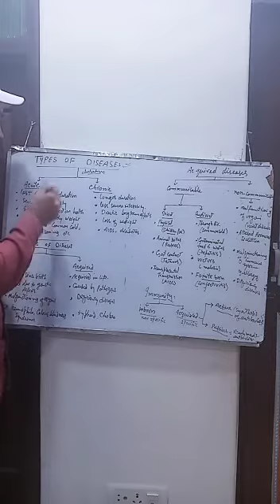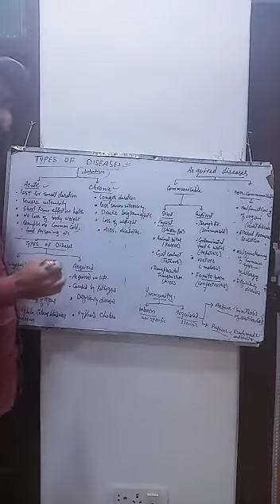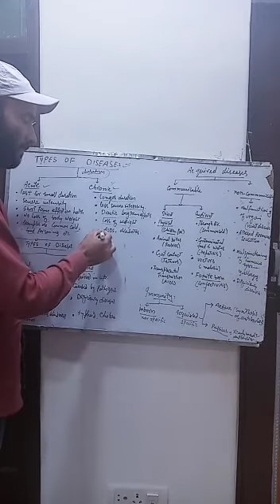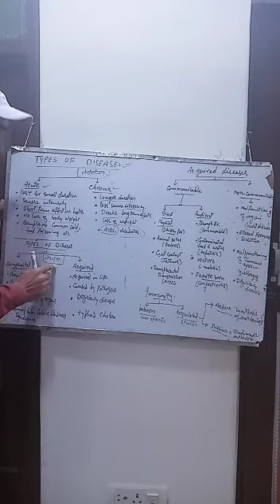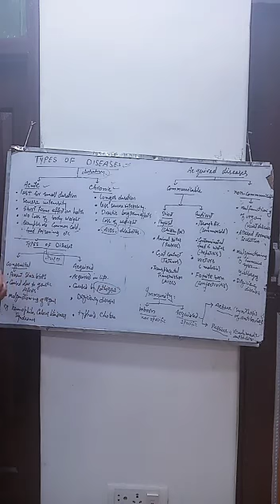CLASS 9 SCIENCE TOPIC WHY DO WE FALL ILL PART 3